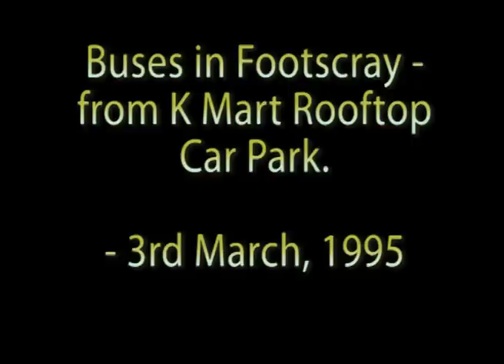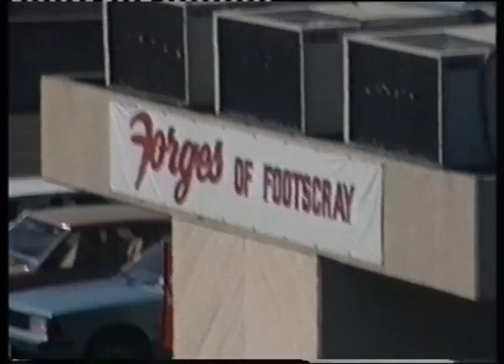Buses in Footscray - K Mart Rooftop (3/3/1995)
Some scenes of buses running in Footscray from the rooftop carpark of K Mart on 3rd March, 1995.  Buses are from Met Bus, Westrans and Sita.